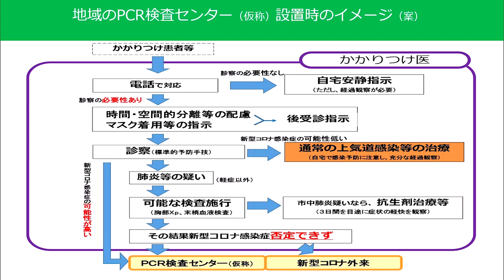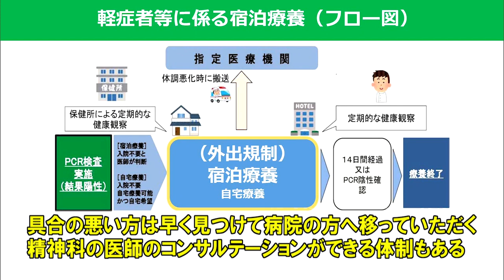東京インフォメーション 2020年4月24日放送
■PCR検査センター＆宿泊療養
　 東京都医師会 尾﨑会長が解説

■外出自粛が“医療崩壊”防ぐ